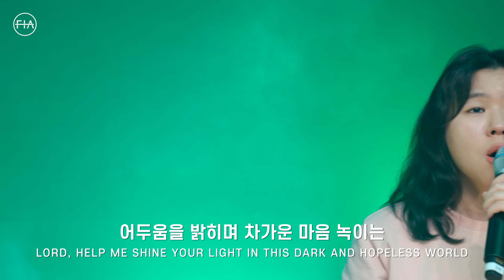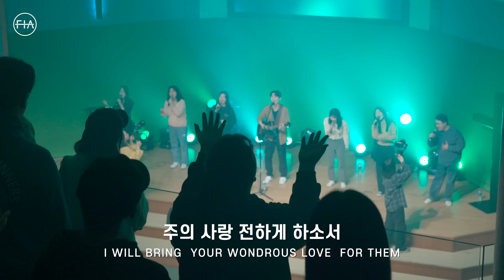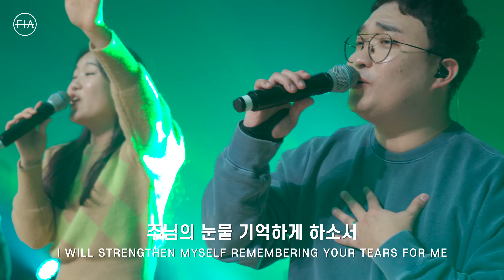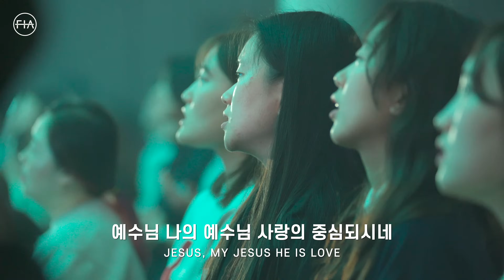F.I.A LIVE WORSHIP - 물이 바다 덮음 같이 + 보내소서 + 나의 예수님 / AS THE WATERS COVER THE SEA + SEND ME + MY JESUS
피아워십 목요 현장예배 (24.02.22) I F.I.A LIVE WORSHIP

피피아라이브워십 ​​​​​​​​​​​​​​​​​​​FAITH_IN_ACTION ​​​​​​​​​​​​​​​​​​​​​​피아목요예배

Vocals 김기리, 이기택, 도서연, 김나영, 전성은, 정에스더
Piano 백민희
Keys 박신형
E.Guitar 김형기, 방길환
Cello 이은수
Videographer 고승환, 김주리, 이은지, 정수정, 김경동, 안석주
Photographer 허나경
Color graded by 고승환
Video Edited by 고승환